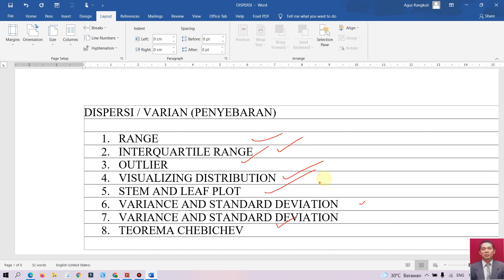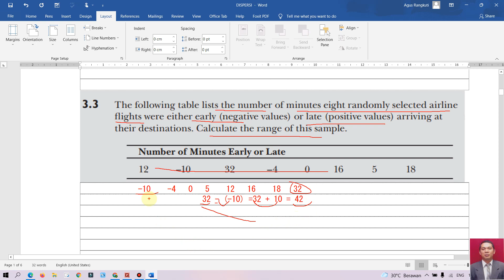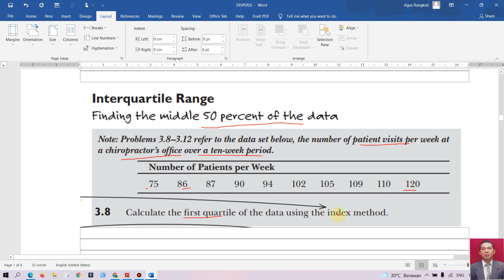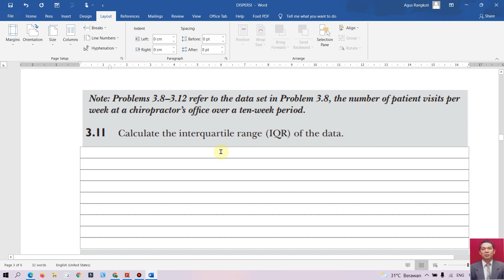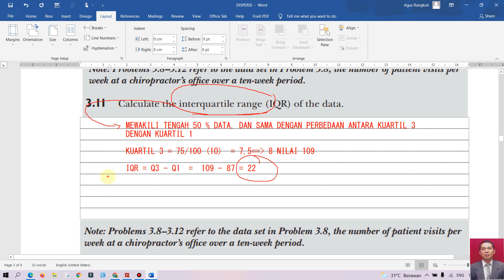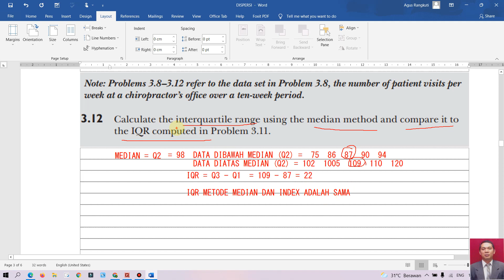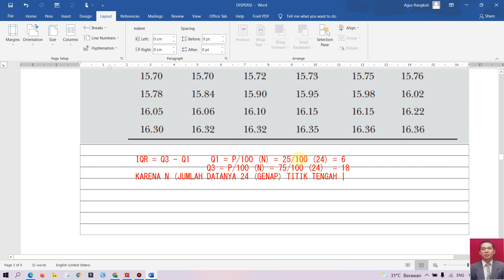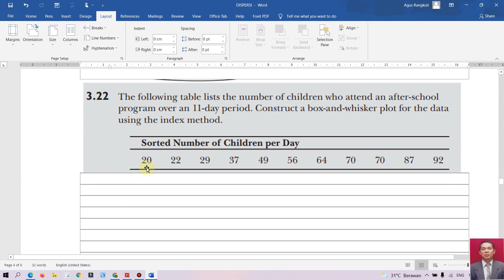DISPERSI #1: RANGE, DAN INTERQUATILE RANGE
STATISTIK DESKRIPTIVE